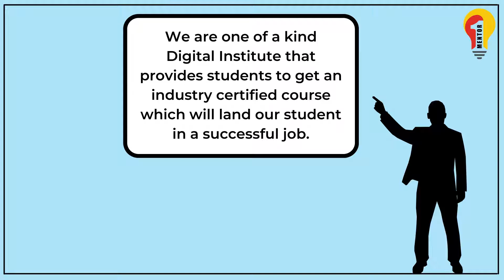How to decide my career ? | What coding language I should learn in 2021 | How to get placements?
Are you also confused about anything related to this?
1. How to choose the right college?
2. How to get placed?
3. How to kickstart your career?
4. What coding languages I should learn in 2021?
We have got you, and here is the one-stop solution to everything hits your mind.
We are a team of Mentors ready to listen to your every doubt and provide a genuine solution to everything.
1st Mentor & SelfCode are our very own platform helping students to find their favorite trending technologies and become pro in that.
We also provide personal job referrals to various students directly from different big IT companies, Which boosts your career 10X times.

Best Programming language to try in 2021:-
Today, computers have entered in almost every industry. Be it the autopilot in an aircraft or digital speedometer in your bike, computers in various forms surround us. Computers are extremely useful for an organization to scale up well. Gone are the days of pen and paper. Today, in order to store and access your information, you absolutely need computers.
1. Python
2. Java
3.  C/C++
4. javaScript
5. Go programming language
6. R
7. Swift
8. C#
9. PHP
10. MATLAB

How to get placed in off-campus internships/placements?
1. prepare an Impressive resume.
2. Take several aptitude tests.
3. Do proper research on trending technologies.
4. Keep an eye on your favorite companies.
5. Practice mock interviews and GDs.
6. Make connections.